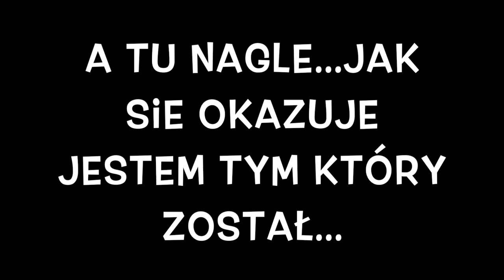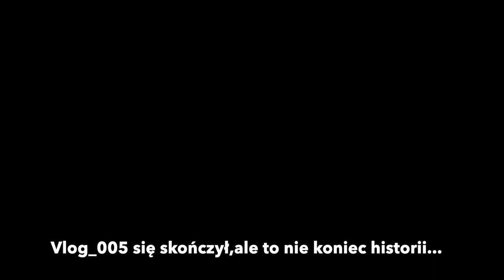Kogo nie ma niech podniesie rękę | Santorini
Wulkaniczna wyspa SANTORINI.Lubię chodzić moją drogą i nie zawsze kończy się to dobrze,ale dzisiaj się udało.